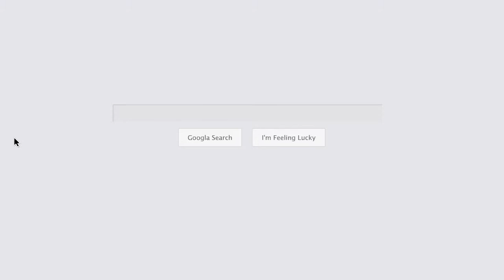Elite Carpet Cleaning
Elite Carpet Cleaning is a local, family-owned carpet cleaning company in Myrtle Beach that brings over 32 years of experience to the area.  We are an IICRC certified, fully licensed and insured company committed to staying up to date with the latest technology and developments in the carpet cleaning and hard surface flooring industry.  We are dedicated to serving our customers by providing them with an Elite Carpet Cleaning experience.

Address:
4673 Farm Lake Dr, Myrtle Beach, SC 29579, USA

Plus Code:
Q449+3P Myrtle Beach, South Carolina, USA